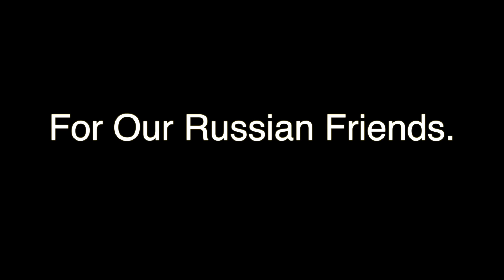Xi Jinping and Vladimir Putin's Private Conversation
Ever wonder what Jinping and Putin laugh about in private?  Now you know.